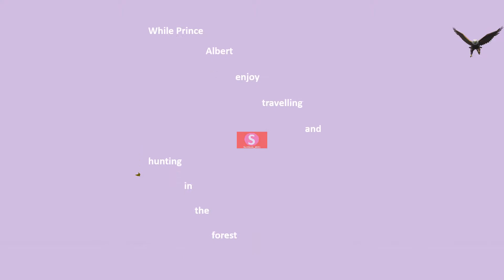Animation: Legend Of Prince Sam - Episode 1 Part 2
Hi guys, it take some time for my next stories due to searching FREE resources & tools for this video. Ha..Ha... Hope you enjoy it. Please comment  if any.

Thanks.